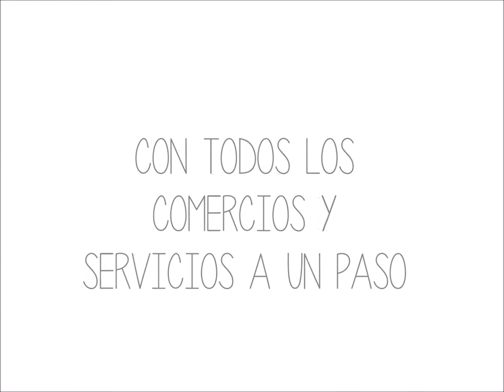Compra Piso en Terrassa - OPORTUNIDAD PARA ENTRAR A VIVIR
Cerca de comercios y servicios por 205 mensuales... Para más información visita